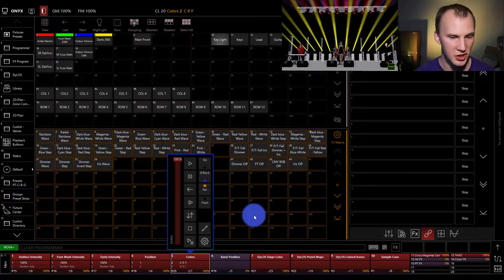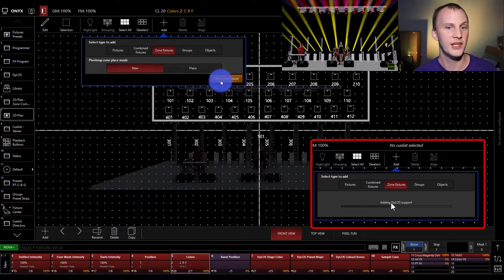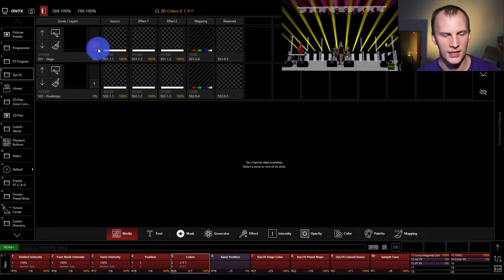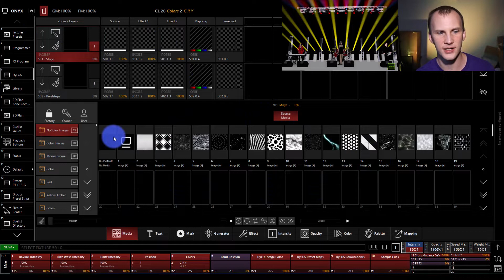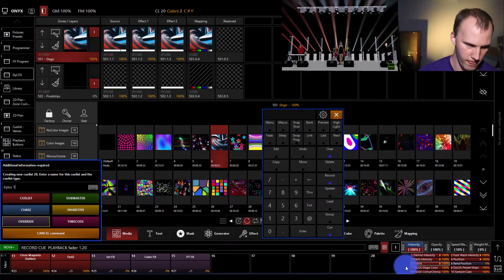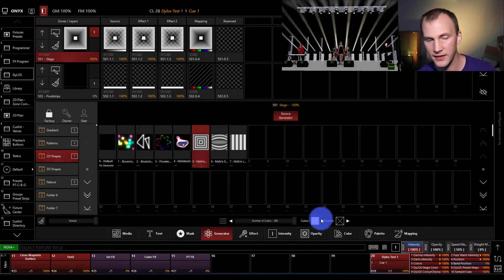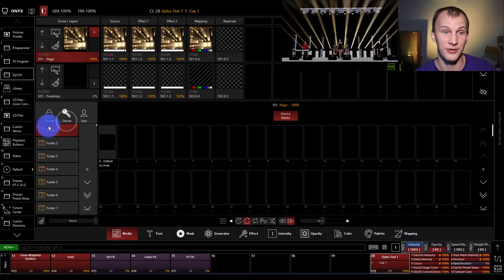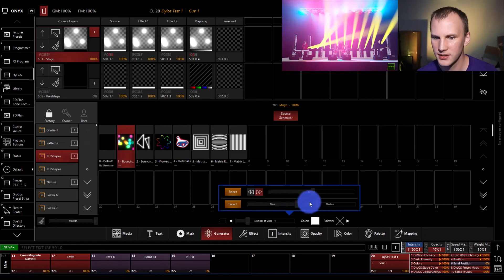DyLOS Basics in Onyx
Have you heard about DyLOS? Have you tried it? Do you know how it works?
In this video we'll be walking you through it all and get you on to Pixel mapping your Show!

00:00 Introduction
00:46 How DyLOS works
01:08 DyLOS Zones
02:14 The DyLOS window/Using DyLOS
08:17 Training Bundles

Video Specs:
Video Shot On Canon M50
Shotgun Mic: Rode VideoMic NTG

Video Card: GTX1050 TI

Backdrop/Ambient lighting:
Eliminator Par Mini RGBW

Comments Policy:  Be nice, and treat others well.  This channel has grown a lot, and if I want to keep up with helping folks in-depth, I can't reply to the comments personally.

-David Monetization ID TGG0OCXYH5ACR9QY